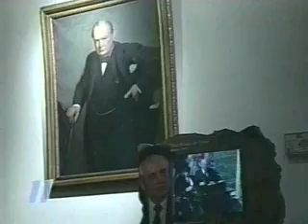UMSL: Larry Marsh, poordinator of the German Culture Center 11/9/2009 (KPLR)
Larry Marsh, coordinator of the German Culture Center at the University of Missouri St. Louis, on KPLR (Channel 11) on Nov. 9, 2009.